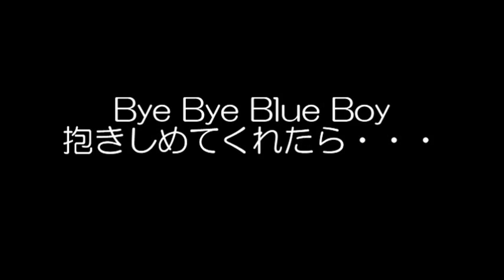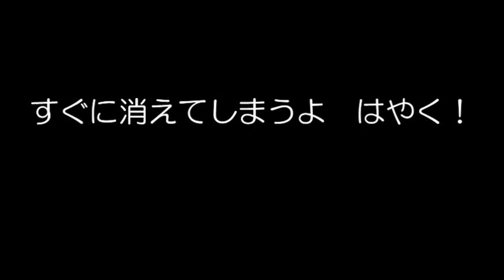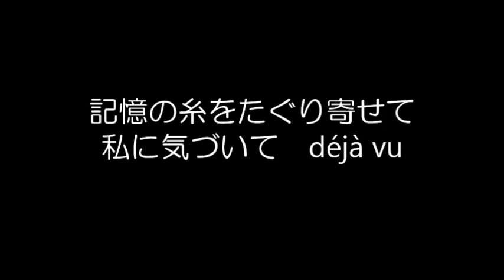鈴木由花★20歳前後に作ったオリジナル曲（歌詞つき）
鈴木由花★20歳前後に作ったオリジナル曲★
9曲を約14分に編集しています。

【使用機材】
レコーダー：TEAC-244
リズムマシーン：TR-606,TR-707
シンセ：POLY-800
その他：エレピ、エレキ、アコギなど

0:00　Dream journey
1:52  午前3時のティータイム
3:07　Melody
4:05  左手の夢
5:05　白日夢～day dream～
6:50   Bye Bye Blue Boy
8:04  反実仮想
9:40　Jungle Beat
10:48   déjà vu